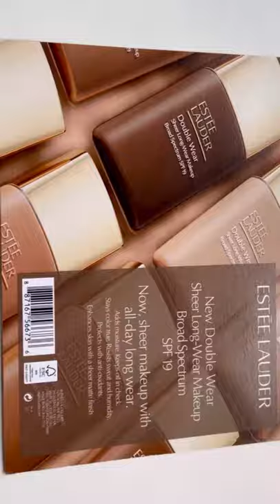ESTEE LAUDER 🤩Double wear sheer long wear SPF19 swatches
❤️ My Favs , Amazon Finds and more

ESTEE LAUDER Double wear sheer long wear makeup broad spectrum SPF19 swatches

About Myself:
Age - 40
Mother of 2 (14 years boy and dog's mom- (channel - Just Chill My Dog )
Skin type - Normal to Dry
Height- 5.3 inch